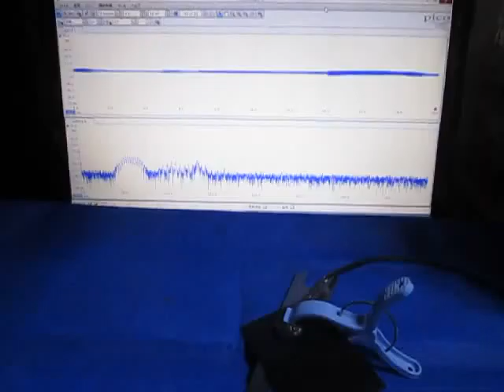超音波の応答特性を利用した、表面検査技術 （超音波システム研究所 ultrasonic-labo）